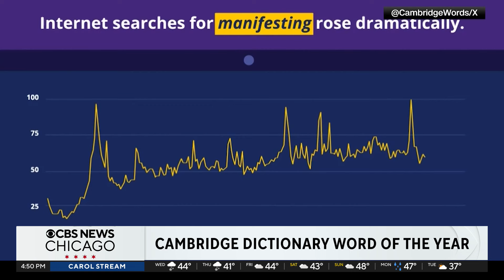"Manifest" crowned Cambridge Dictionary word of the year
“Manifest,” of course, has multiple meanings—but the one driving this choice is “using methods of visualization and affirmation to imagine what you want, and the belief that doing so will make it more likely to happen.”